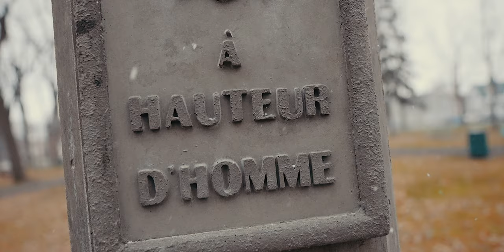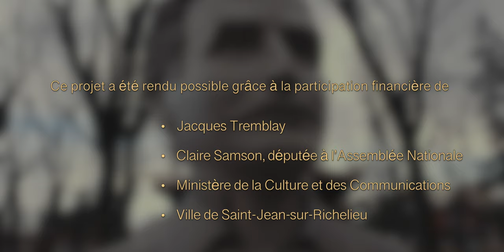Honoré-Mercier (Ville de Saint-Jean-sur-Richelieu)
Réalisé, filmé et monté par Alexandre Blais

Compagnie Vax Films